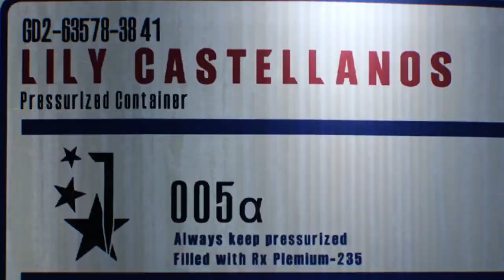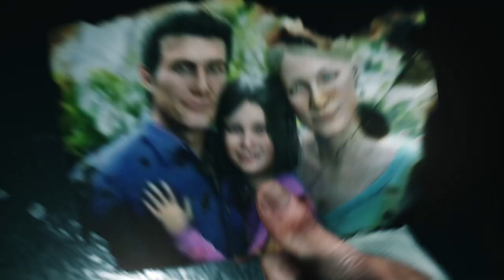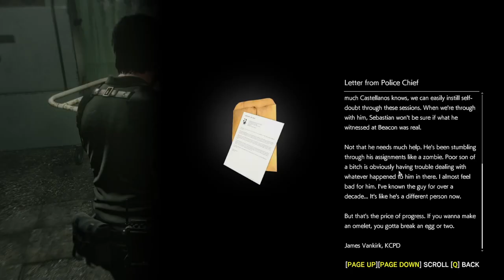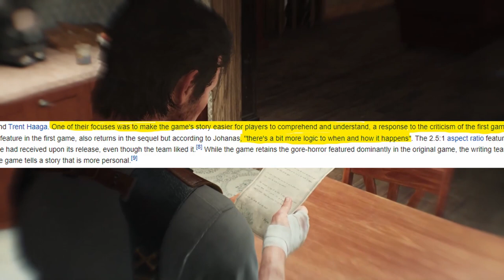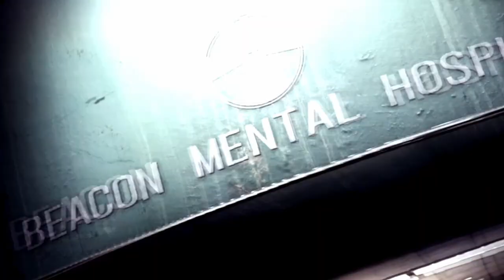The Evil Within 2 SURPRISED Me (Retrospective)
Now this is the good stuff right here!

Introduction: 00:00
Beating the Odds Stacked Against it: 3:48
Union: The Land of Opportunity: 5:48
Story and Characters: 9:10
The Game Doesn't Hate Me: 18:55
Tango Went From Chill to Not Chill: 24:23
Unfortunate Circumstances: 31:29
Conclusion: 33:52

Songs Used

Nook's Cranny Theme - Animal Crossing
Mansion Basement - Resident Evil Director's Cut Dualshock OST
A Memory - The Evil Within 2 Soundtrack
Anima - The Evil Within 2 Soundtrack
You Have to Stay Strong - The Evil Within 2 Soundtrack
Throught The Flames of Hell - The Evil Within 2 Soundtrack
Sacrafice - The Evil Within 2 Soundtrack
I Hope She's Safe - The Evil Within 2 Soundtrack
Old OSF Hospital - Scarlet Nexus Soundtrack